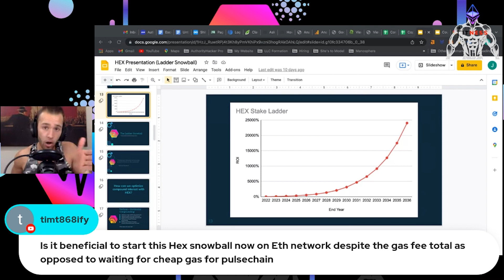Stake HEX Now or Wait Until Pulse Chain?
or send any amount of:

HEX: 0xe3746Ffd5C81e7E5e5E51A1Ea85b1735db82d984
ADA: addr1vxyrk8ev8qvslsrg5flelpduwtxlhxuz9mukr0cu9kwh8sgevatmn
ETH: 0xe3746Ffd5C81e7E5e5E51A1Ea85b1735db82d984
BTC: 1AKhSrcPD7NDwJfw8UjbyMsT6LkKuMyMfH

Always Gaining, Always Growing, Always Giving